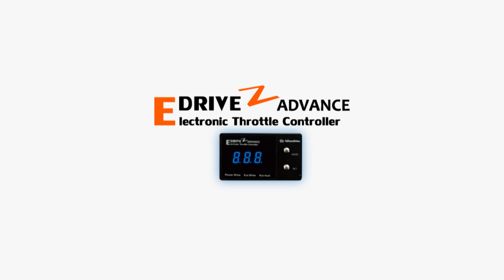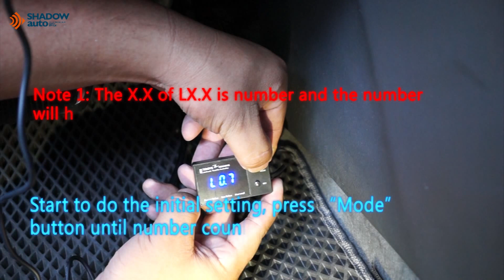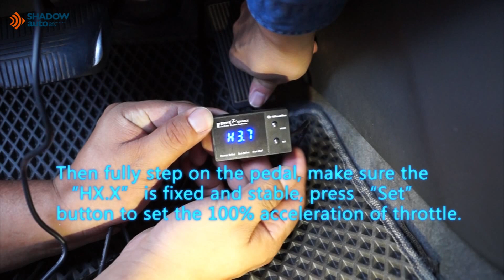[安裝]2015 With this video, you could easily know how to install & Set Shadow E-drive Advance II.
The circuit board with new design of input and output signal loop can reduce noise.
Re-new the internal program corresponding with new vehicle launched after 2010 completely.
Logical operation upgraded for more stable signal output and short the impulse time.
The original throttle setting (Nor mode) will be effective automatically when vehicle is in reverse.
Three modes: 9 steps Power mode, 7 steps Eco-mode and normal mode. Change mode anytime as your desire.
Setting memorized function: After engine turned off, setting will be memorized automatically, driver doesn’t have to re-set when engine re-started
電路板重新設計輸入、輸出訊號迴路，抗雜訊能力升級。
內部程式重新更新，完全對應2010年後新車款。
再造邏輯運算迴路，提供更穩定的訊號輸出, 並縮減訊號差時間。
倒車迴路配線可使油門反應在倒車時回復原廠模式。
三種模式，動力9段、省油7段與原廠模式，共17個階段可供選擇，愛車性格由您決定。
斷電記憶功能，除第一次使用時需設定，之後在使用都不需要再設定，且會記憶上次使用的模式。